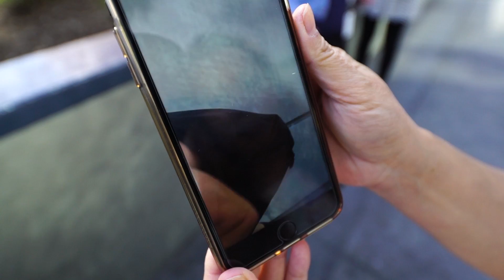BMX vs SECURITY